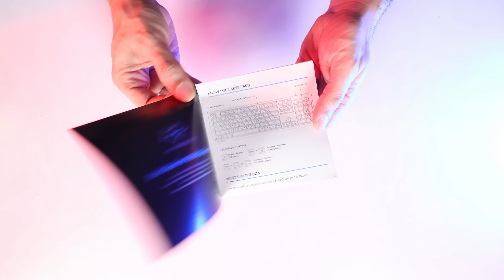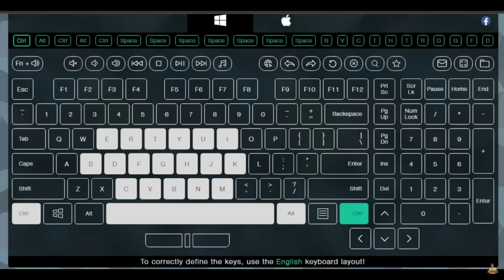Finally Apna Cheapest RGB Keyboard agaya | Amkette Evofox Deathray gaming keyboard | Born creator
→ 𝐏𝐞𝐫𝐢𝐩𝐡𝐞𝐫𝐚𝐥𝐬
 • 2nd display : Acer Aopen 20 inches
 • Mousepad: TUKZER RGB XL
 • Headset: Cosmic Byte Equinox Neutrino
 • Keyboard: Cosmic Byte CB-GK-33 Astra mechanical keyboard

Cheapest RGB Keyboard Under 1000 | Amkette Evofox Deathray gaming keyboard | Born creator

00:00-00:43 - INTRO